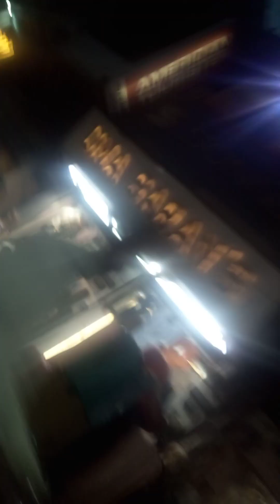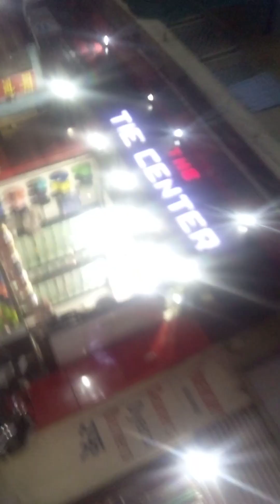PANINDIA#BHARAT AWGP 8750+ arcturas new corona variant APRIL15 AKHANDJYOTI@2026 smart city tour